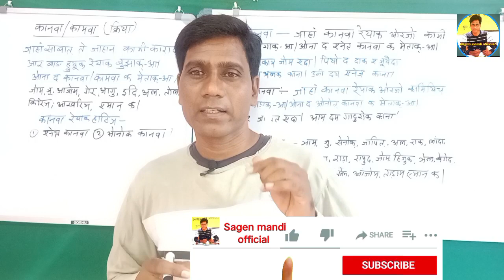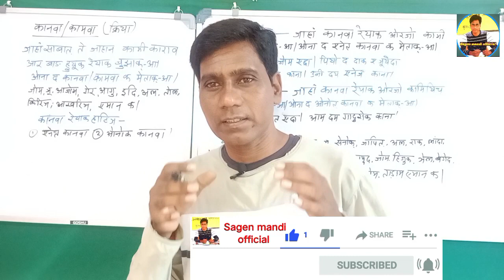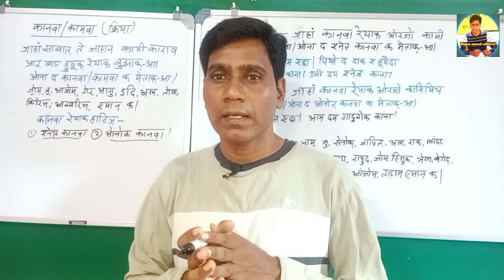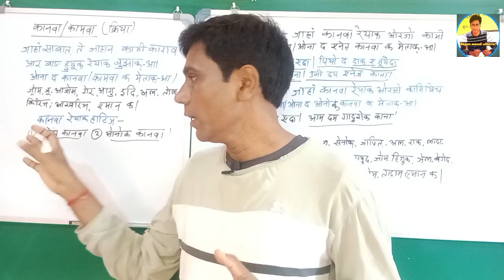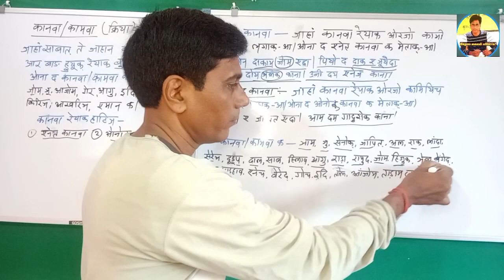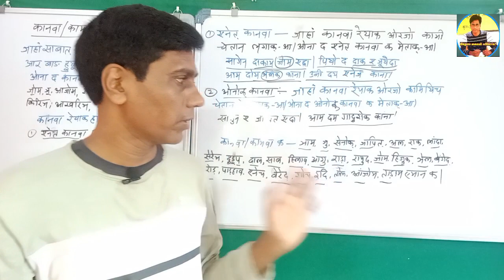Santali Grammar/संताली व्याकरण/Verb/क्रिया/Kanwa/कानवा